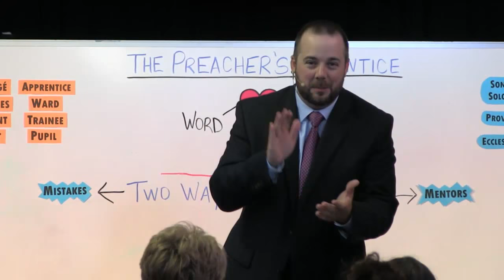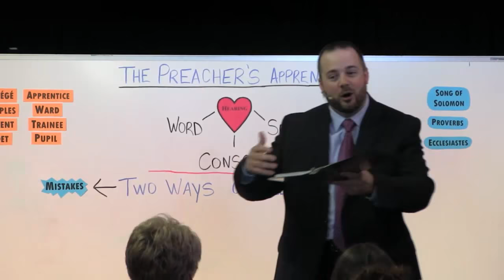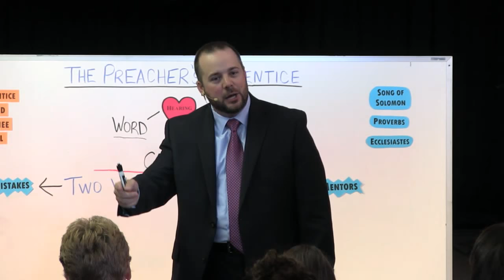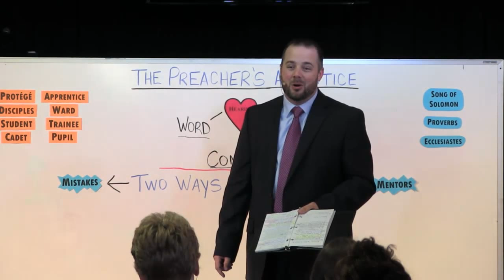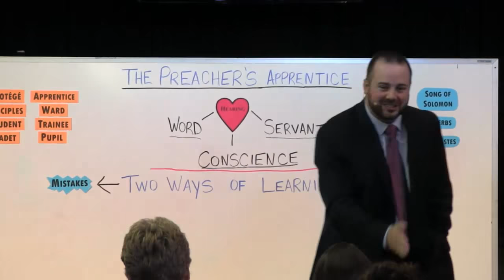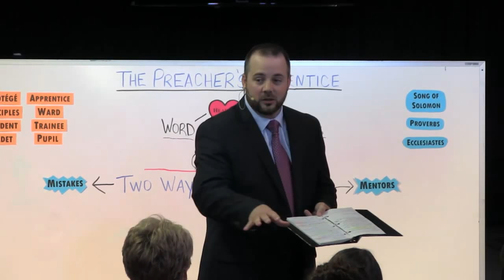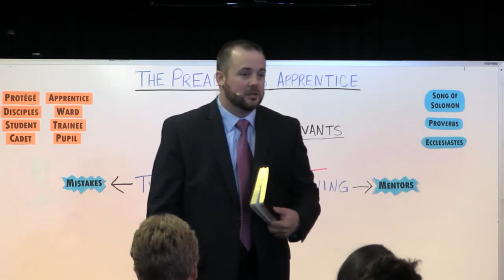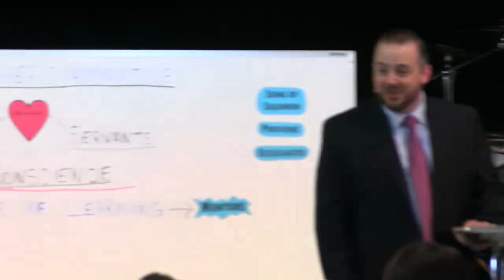The Secrets of Solomon's Success (Part 1) The Preacher's Apprentice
The Secrets of Solomon's Success (Part 1)

Dig in to this dynamic discipleship series based on the life of King Solomon.